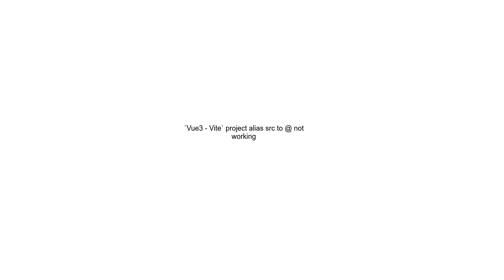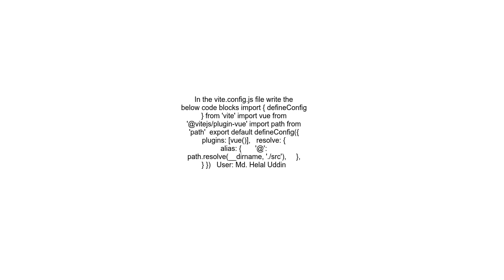`Vue3 Vite` project alias src to @ not working